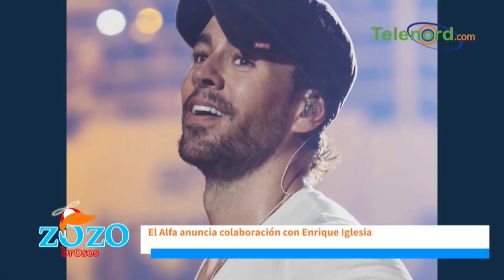El Alfa está a un nivel que no es para "raniar" con Rochy RD dice Engels Lizardo